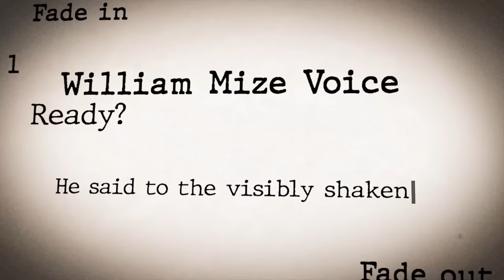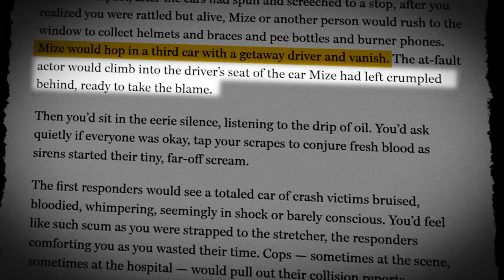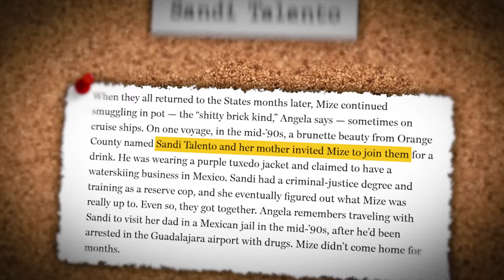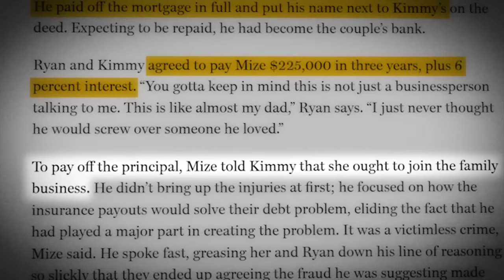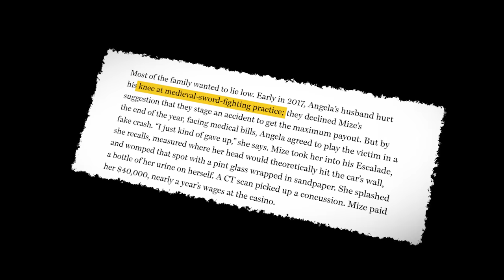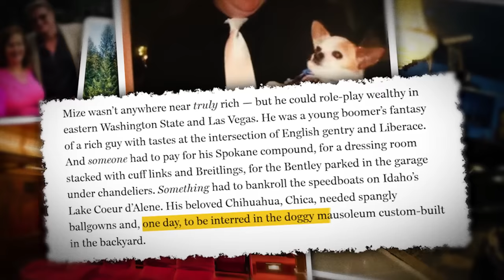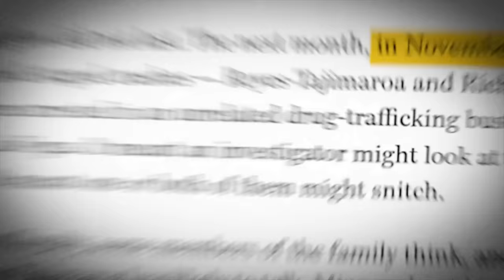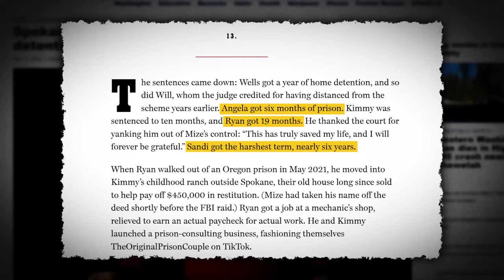The Rise and Fall of A Crime Family Kingpin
Family is important, but is it more important than money?

Sources as always are on screen throughout if text or images were used, links below for story piecing: